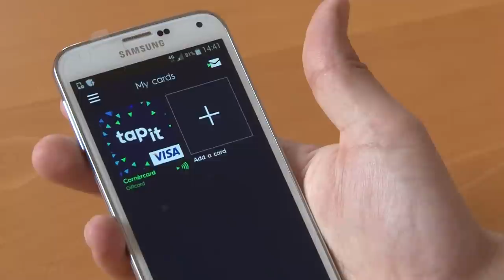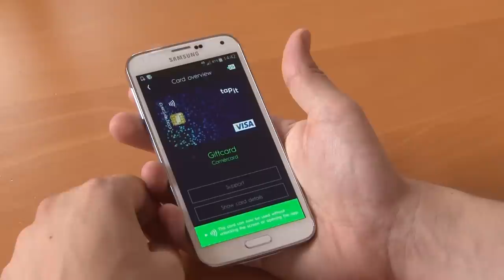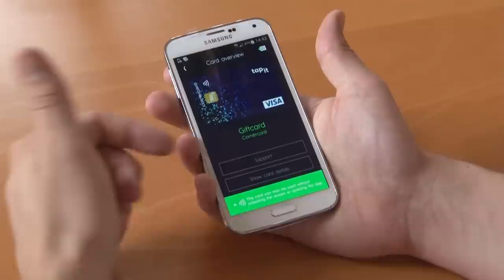Come pagare con il telefono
Breve descrizione di come funziona la tecnologia NFC e come essa viene utilizzata in Svizzera dall'applicazione Tapit, realizzata da Swisscom con la partecipazione di Orange e Sunrise.
Il video è associato al numero 63 del mensile di tecnologia “Refresh” disponibile su
Si ringrazia Coop per aver autorizzato le riprese nel proprio grande magazzino di Bellinzona centro.

Qui si può trovare una lista di telefoni abilitati alla tecnologia NFC